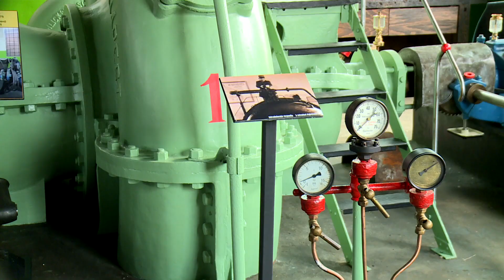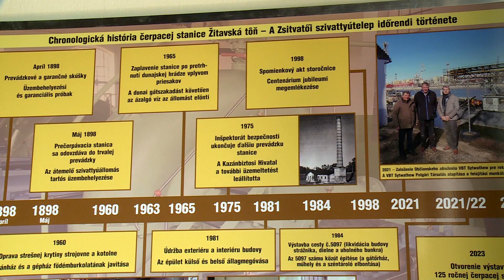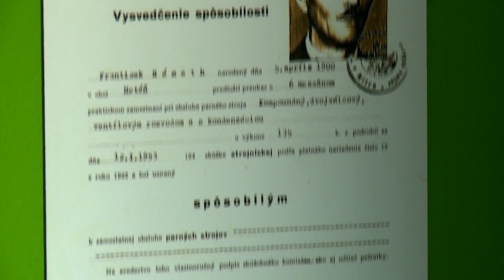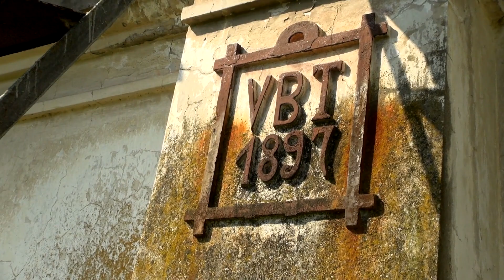A felújított gőzszivattyútelepen szombatonként várják a látogatókat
Értékes és ritkaságszámba menő műszaki műemléket újítottak fel és tették látogathatóvá Pat és Virt között a  VBT Sytwathew Polgári Társulás tagjai. Munkájuknak köszönhetően az 1896 és 1898 között mindössze húsz hónap alatt megépített zsitvatoroki gőzszivattyútelep berendezését és máig működőképes gépeit csodálhatják meg a látogatók.